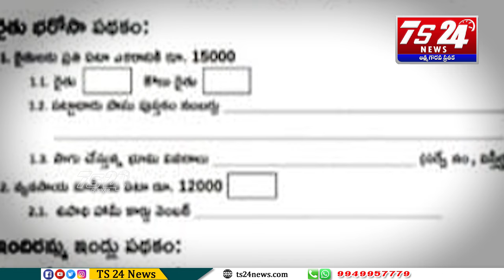ఈ రెండు స్కీమ్ లకు ఫుల్ డిమాండ్...ఉదయం నుంచి క్యూ కట్టిన జనం|TS24 News